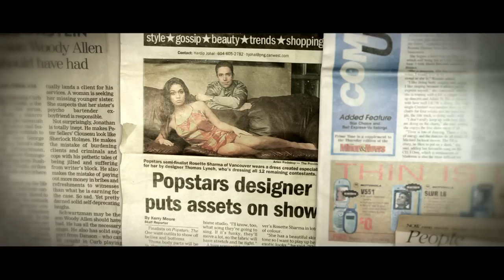Rosette EPK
Rosette Luve is a Canadian singer, songwriter and dancer, who specializes pop, R&B and house music. Her EPK showcases her previous achievements in the music industry and her unique differences between herself and other artists.

Early in her music career, Rosette topped the national charts with her singles, Crushed and UhOh. Crushed reached number one on the Canadian Radio Charts, and was the number one CanCon Single on the Top 40 Charts. UhOh reached the top 10 on the Canadian Radio Charts. In 2007, Rosette won a CMA for "Best New Pop Artist," and in 2008, she was nominated for a Juno.

Rosette is currently taking over the ranks for Canadian Talent on the International Stage. She has performed with many notable acts, including Rihanna and Akon, and has collaborated with Timbaland, DJ / Producer Ian Carey, Sunlovers and others to create her new repertoire. Rosette's newest song, Fire, was recently acquired by Universal Canada and is also playing internationally.